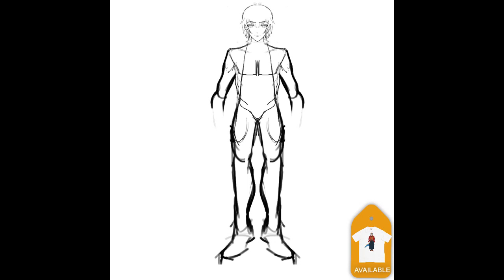Drawing of Kuto The Dragon Boy Anime Using Symmetry in Procreate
Drawing of Kuto, which I made up.  He is an anime of a dragon boy.
Music: Philip E  Morris  Mes(s)merized, Same Ol' and Beats for you Beach